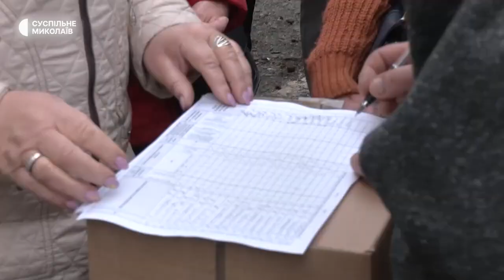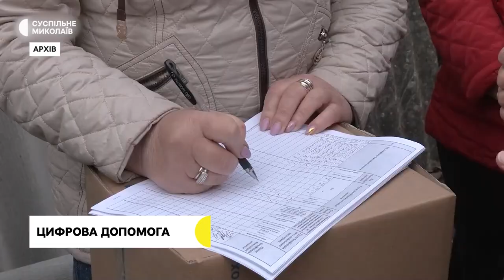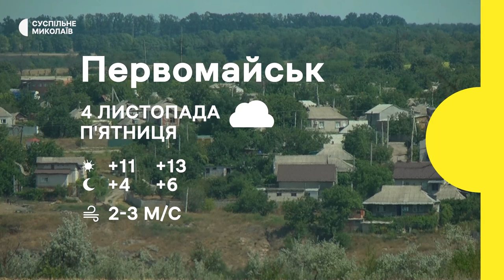Підірвали пам'ятник, артилеристи завдають ударів, гуманітарна допомога | 03.11.2022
00:29 — Оперативна ситуація в області;
01:11 —  У Миколаєві 2 листопада підірвали пам'ятник "Скорботна мати";
03:37 — Військові на передовій тримають оборону Миколаївщини вже понад вісім місяців;
05:43 — Артилеристи, на Херсонському напрямку, завдають ударів по позиціях російських військ;
10:06 — Міністерство цифрової трансформації розпочинає тестування переліку нових сервісів у застосунку “Дія";
11:55 — На Миколаївщині волонтери до прифронтового села привезли 120 продуктових наборів;
13:55 — Прогноз погоди.